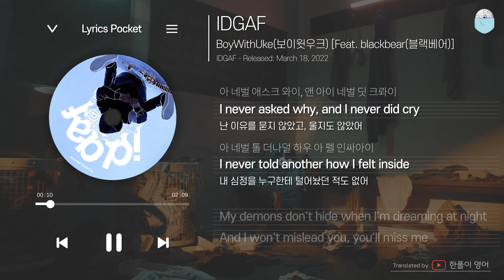IDGAF - BoyWithUke(보이윗우크) feat. blackbear(블랙베어) [가사 해석/번역, 영어 한글 발음]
번역 by. 한풀이 영어(유튜브)

✅ 수익 창출 영상 및 채널이 아니라는 점을 말씀드립니다.